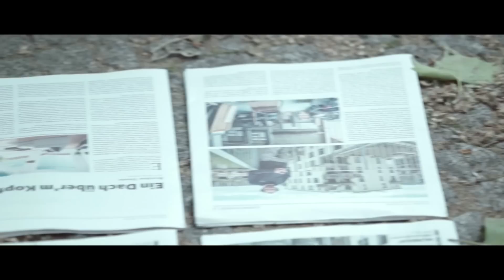صمتاَ | تحت خط الفقر | Samtan